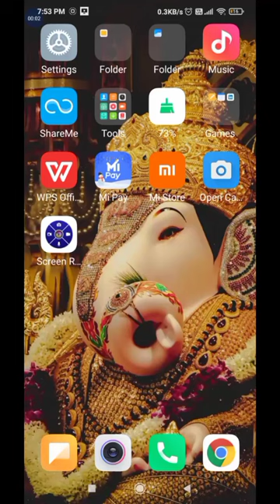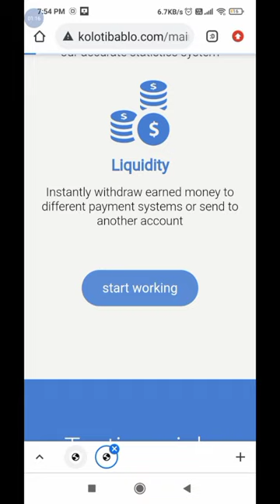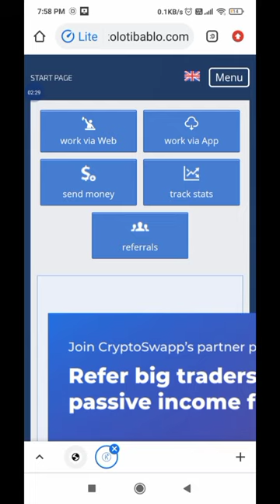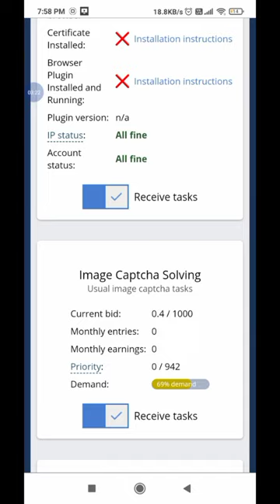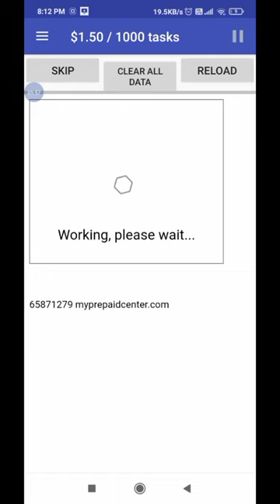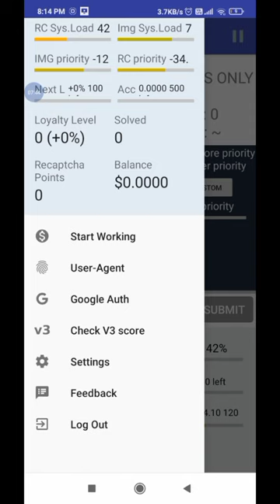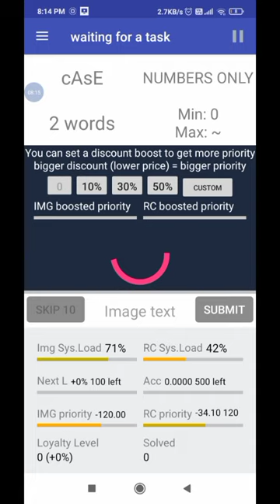Captcha Filling Jobs Online| Captcha Filling Work| Work From Home| Hindi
Dosto aap Captcha filling karke ache khasi earning kar sakte hai , ese he job related video dhekne ke liye hamare channel ko subscibe kare

mannukitech

typing jobs

excellent income

Data entry

Bussiness opportunities